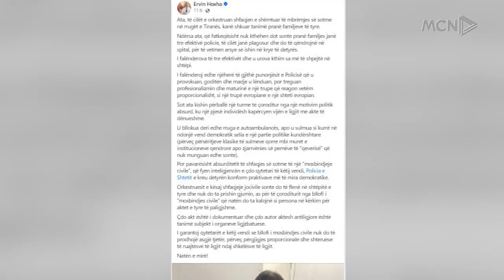Tension, molotov e gaz lotsjellës / Noka: Kjo ishte protesta e parë, duam qeveri teknike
Rreth tre orë zgjati protesta e opozitës, thirrur pasditen e së hënës dhe e konsideruar nga liderët e Partisë Demokratike si nisja e një mosbindje civile. Për Flamur Nokën, flakët në institucionet kryesore dhe molotovi, ishin vetëm një sinjal për Edi ramën, ndërkohë mosbindja civile do të vazhodojë deri në krijimin e qeverisë teknike.